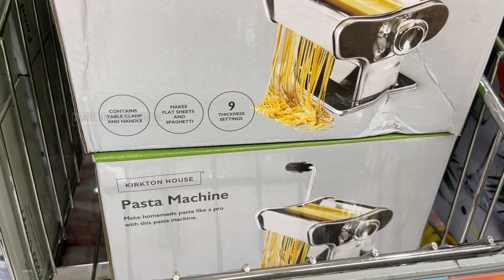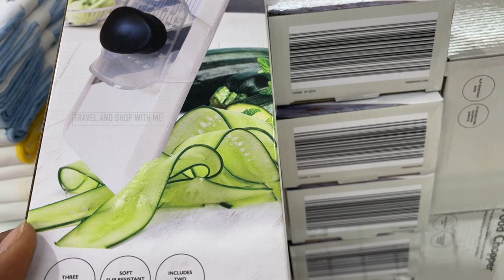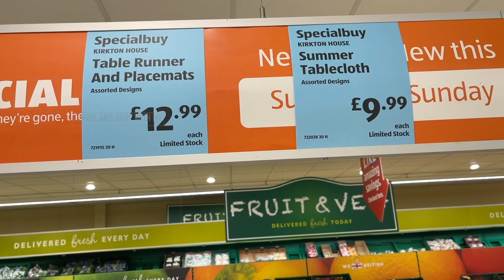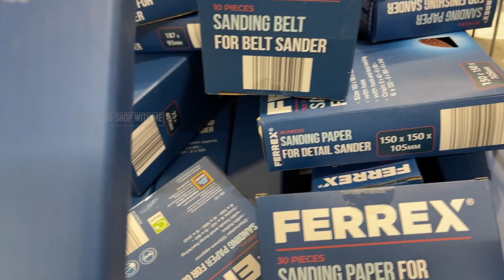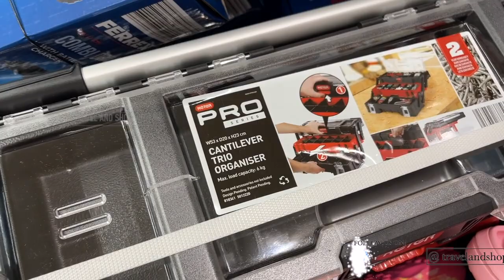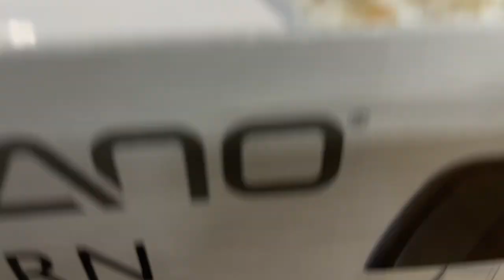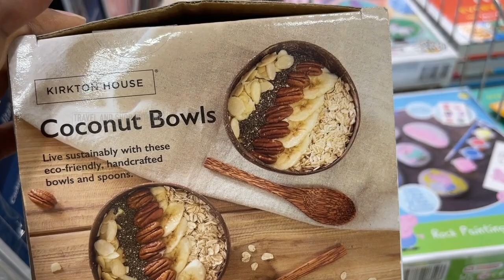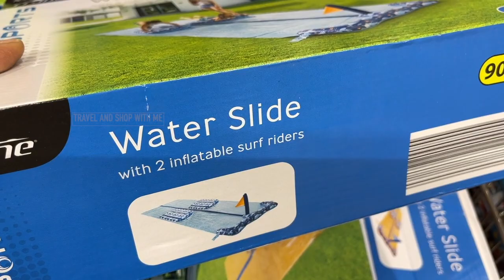WHAT’S NEW IN AISLE OF ALDI SPECIAL BUYS THIS WEEK SUNDAY 31 JULY 2022 | ALDI HAUL | TRAVELANDSHOP